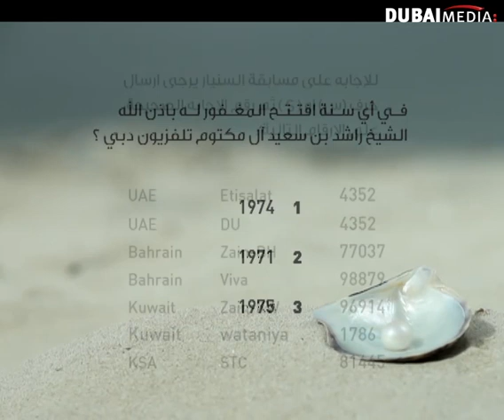السؤال التاسع من برنامج السنيار